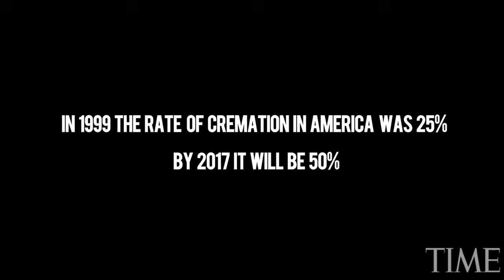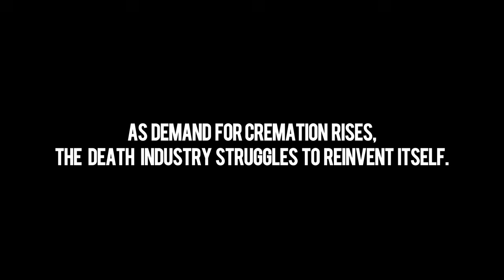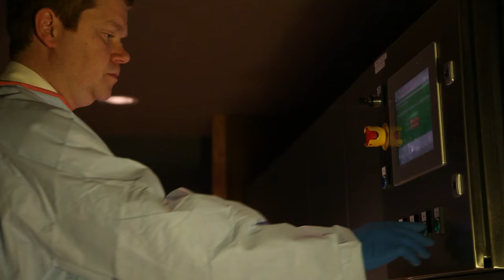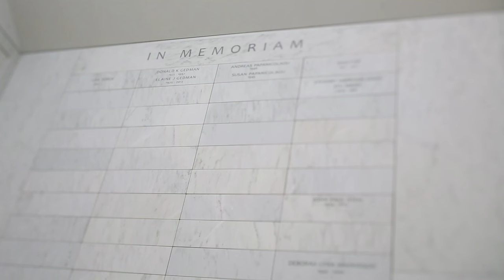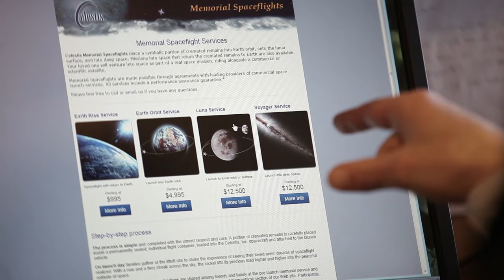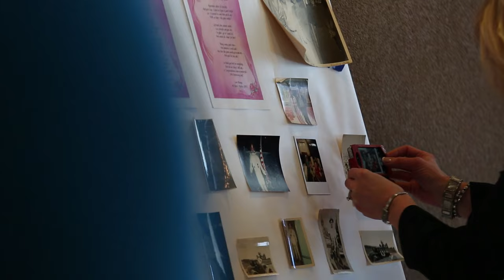Ashes To Ashes: Cremation By Water | TIME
As cremation rates rise around the U.S. , Bradshaw Funeral Home in Minnesota is adapting to Americans' changing preferences and offering an increasingly popular alternative: cremation by water instead of fire.